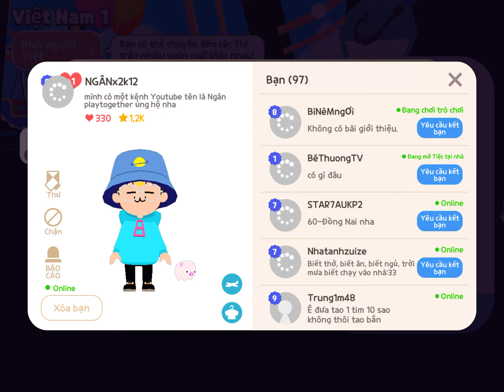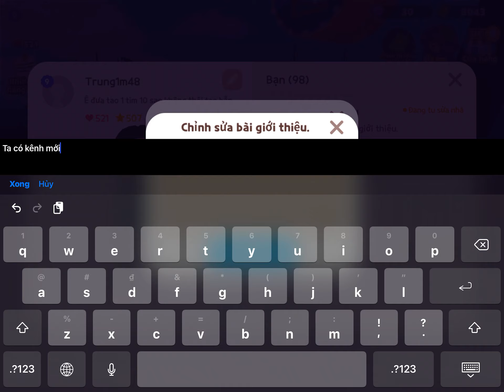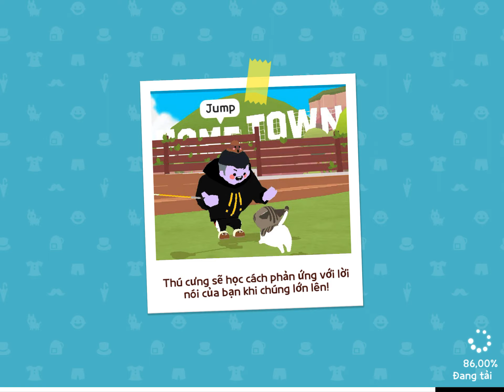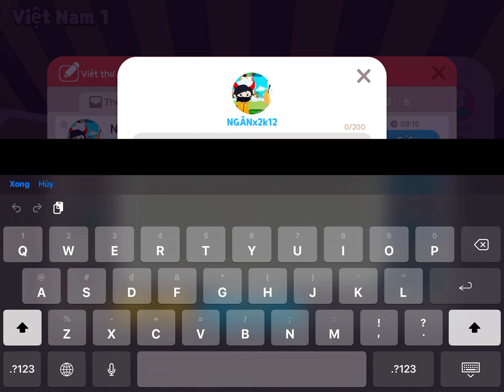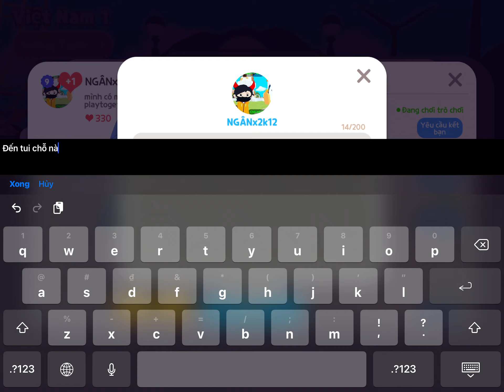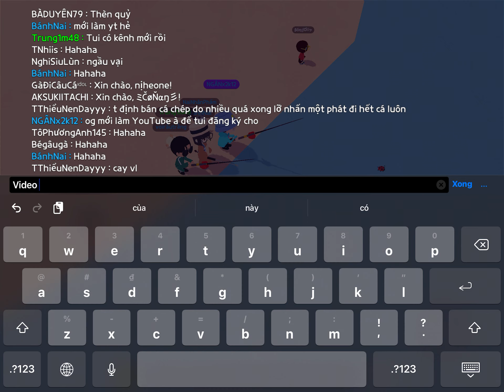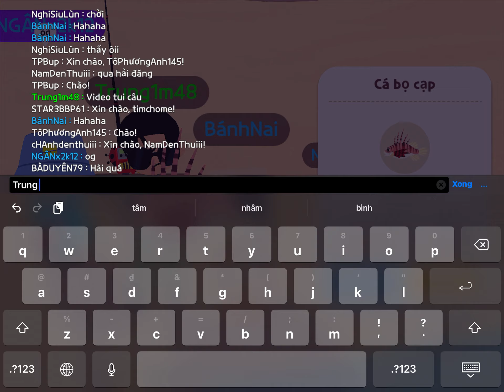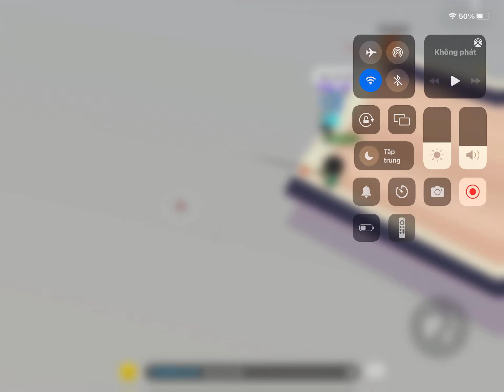Sáng có b4